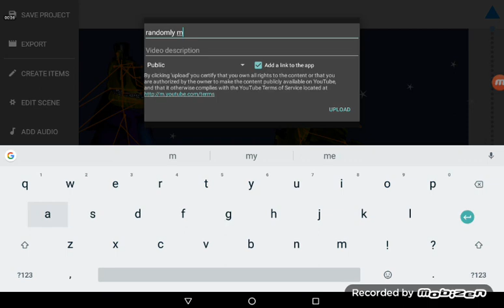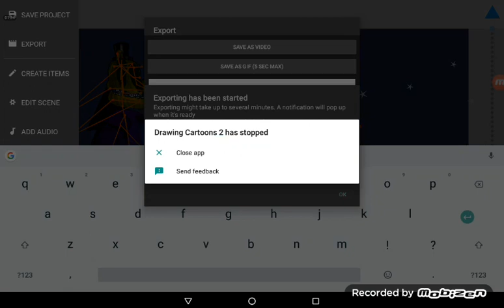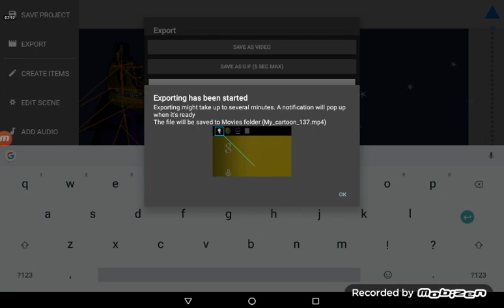the draw cartoons 2 app won't let me upload to YouTube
If you read the note it said a notification will pop up and nothing happened because draw cartoons 2 keeps stopping